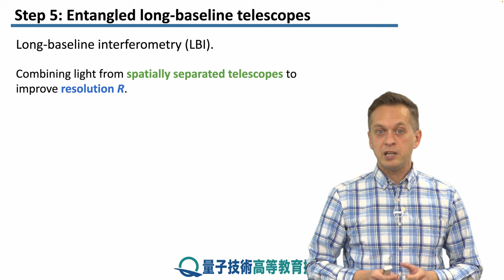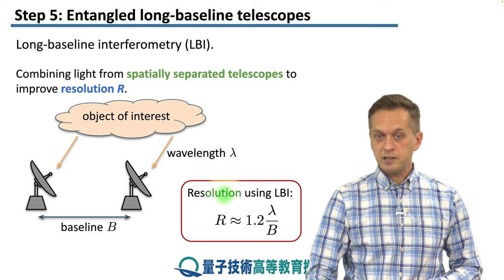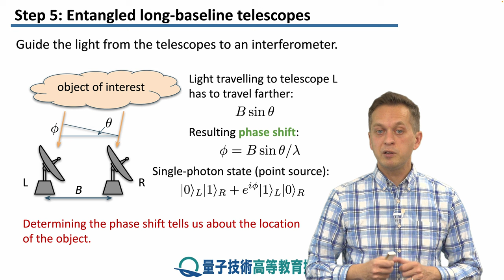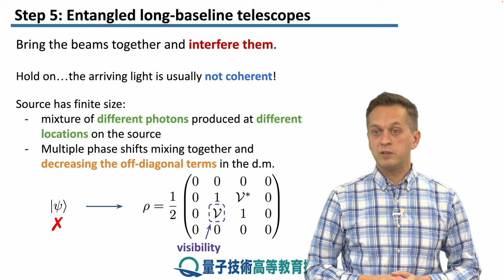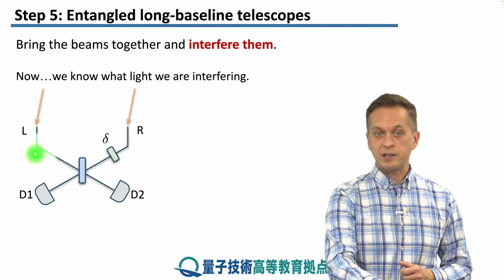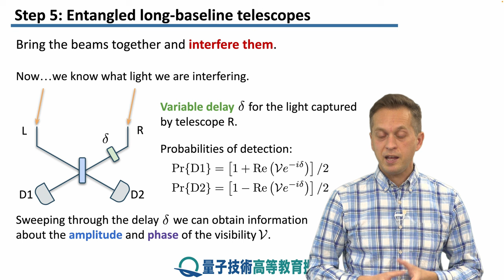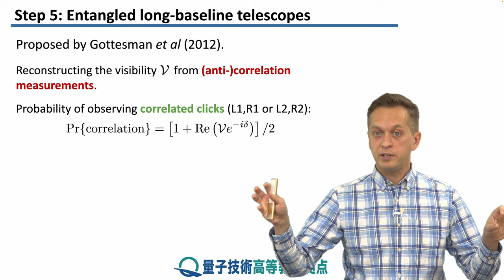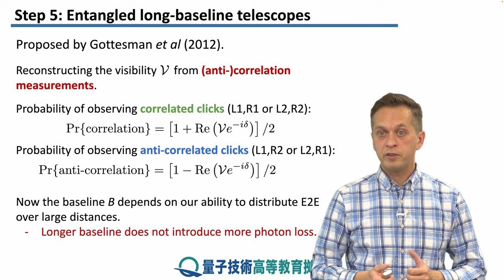11-5 Entangled long baseline telescopes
Lesson 11 Security and Sensing
Step 5: Entangled long-baseline telescopes
We conclude this Lesson by showing how quantum networks can be used in improving telescopy with distributed long-distance entanglement.

This is part of our module: "Quantum Internet".